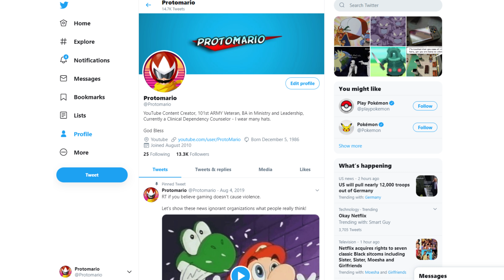I Quit My Job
I Quit My Job - Yes, today's video covers a big update for my life and covers how I quit my job. I am going to be working on YouTube alot more, but also putting effort into streaming on Twitch, hope you guys enjoy the ride.

My Links -

Creative_Exercise_-_Mario_Paint_Music
Hospital - Earthbound Music Extended